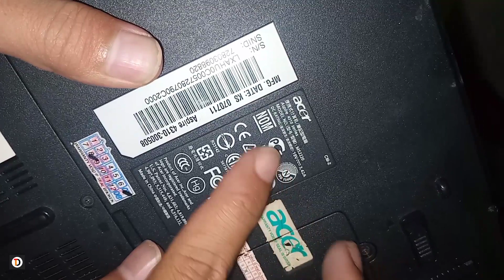memanfaatkan hard disk laptop tua apakah berguna